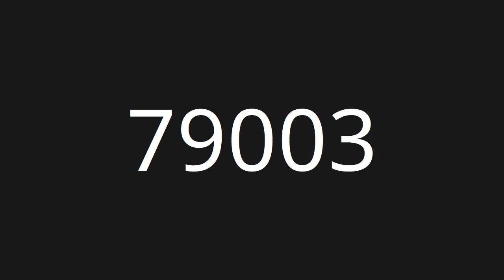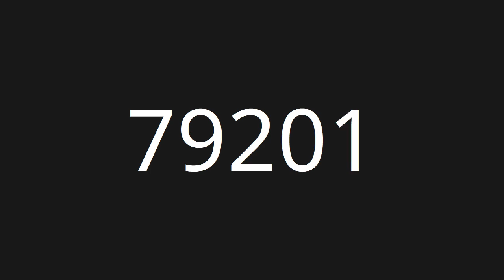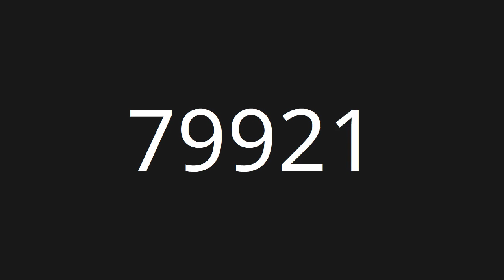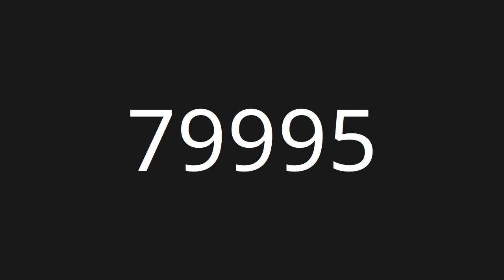Count 70001 to 80000